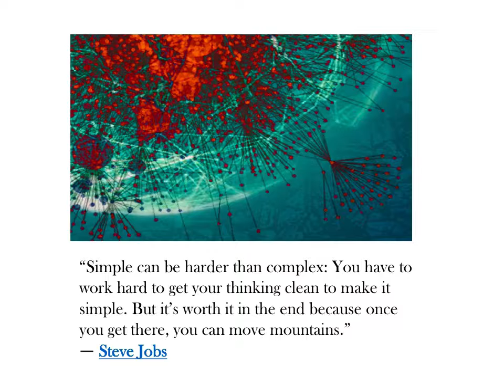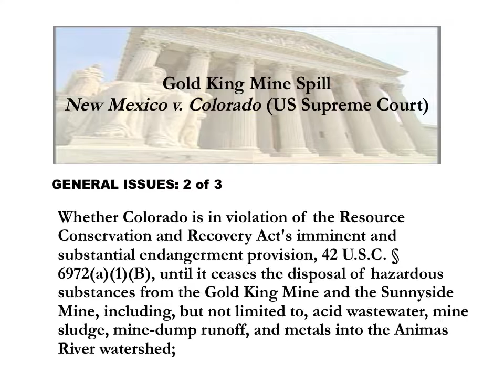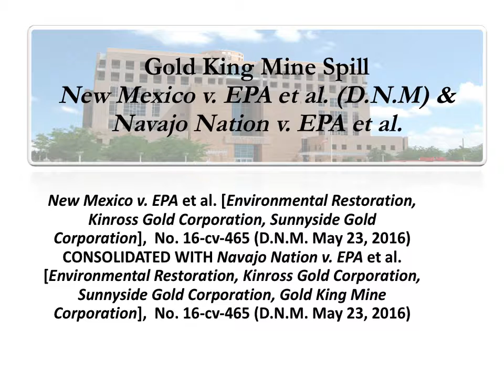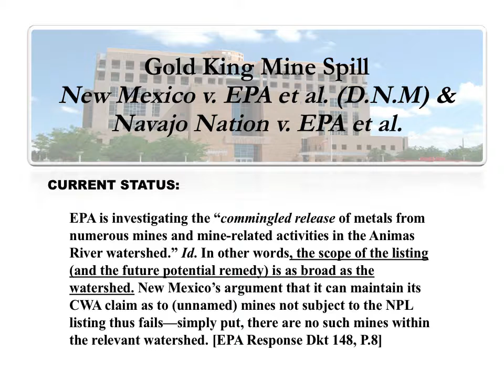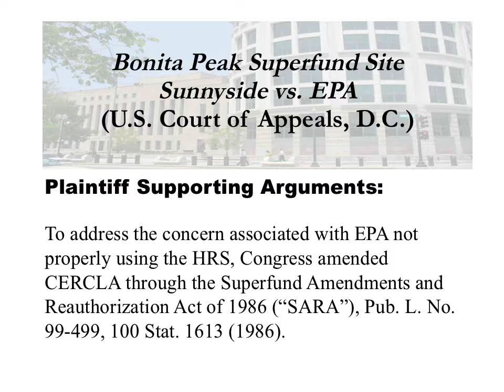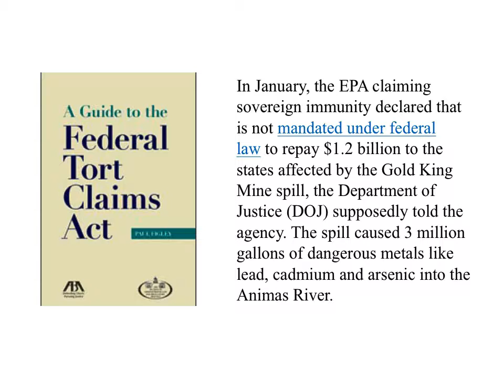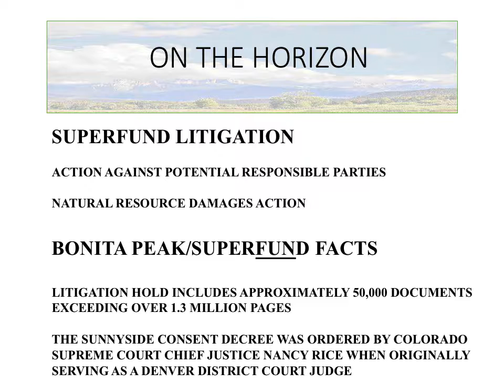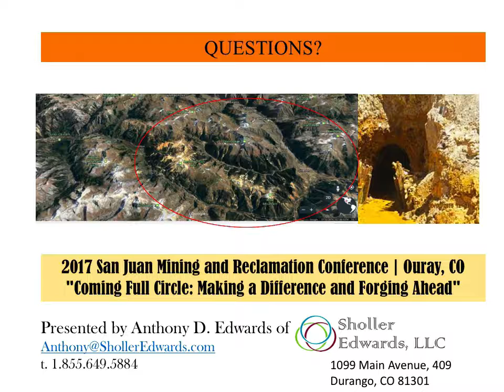The San Juans and the Reshaping of CERCLA and Hard Rock Mining – Edwards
The San Juans and the Reshaping of CERCLA and
Hard Rock Mining

Anthony D. Edwards, Sholler Edwards, LLC

San Juan Mining and Reclamation Conference

Ouray, Colorado